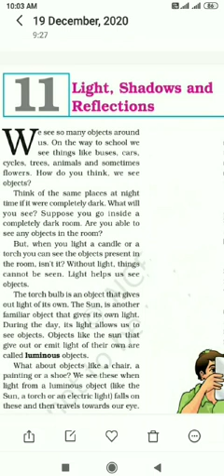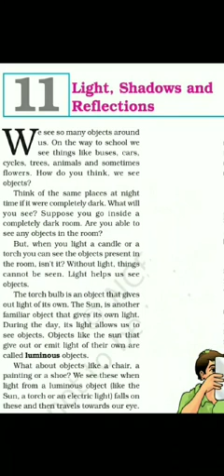Light, shadows and reflections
6th Science By Soni Madam